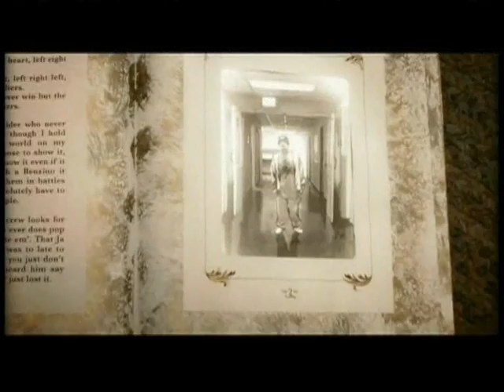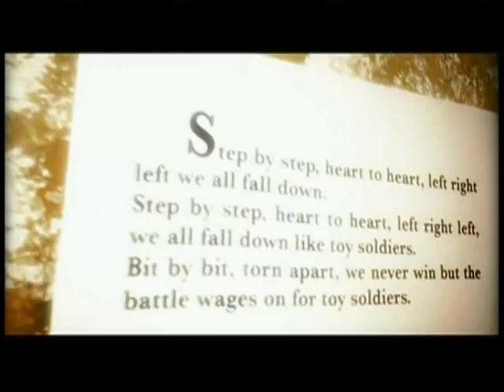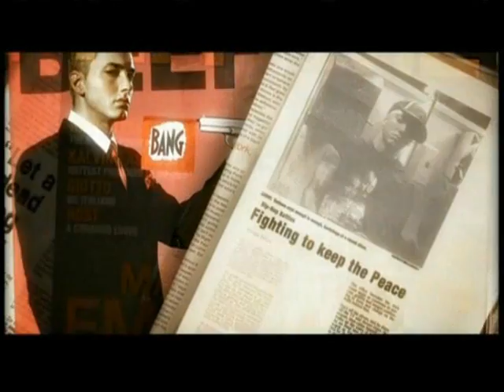Eminem - Like Toy Soldiers [official video HQ]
Video Eminem Like - Toy Soldiers [ video official ]             My style   Zero17